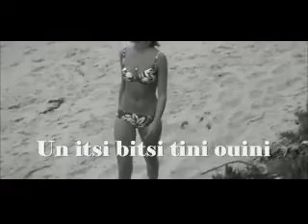Dalida - Itsi bitsi petit bikini (1960)